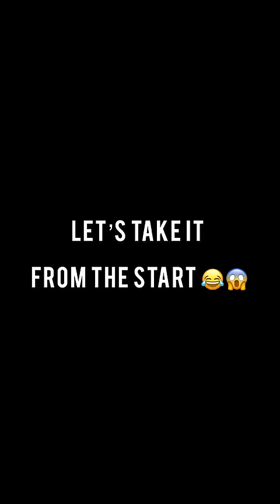LOYALTY TEST GONE WRONG😱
Omo this bro no get chills at all 😂😂😂😂😂